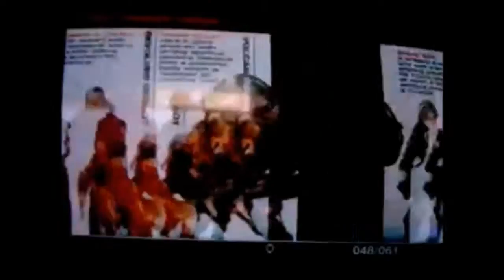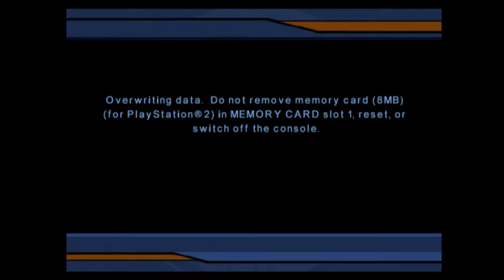BCS-ViDSoluce Ghost Recon - Willow Bow - Part 15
Et voici l'avant-derniere partie de la BCS-ViDSoluce de la version PS2 de Tom Clancy's Ghost Recon!

Derniere ViDSoluce : Ghost Recon Part 14
Prochaine ViDSoluce : Ghost Recon Part 16 (Fin)
Prochaine Video : Des mercenaires en demonstration!